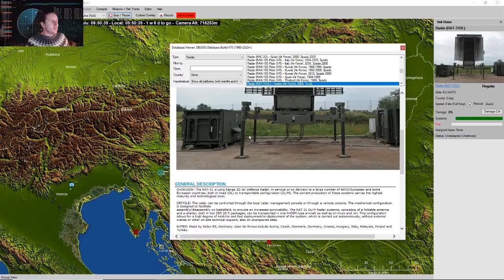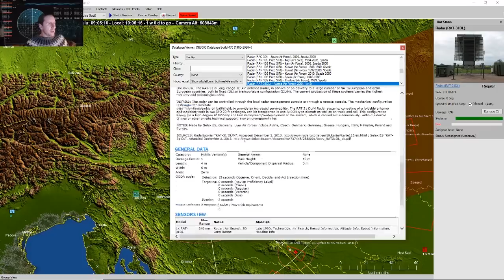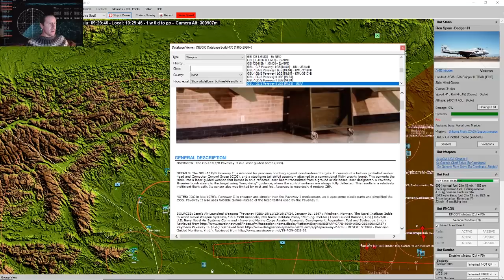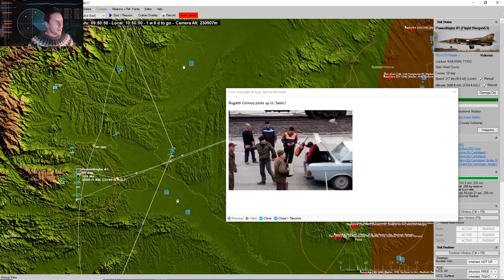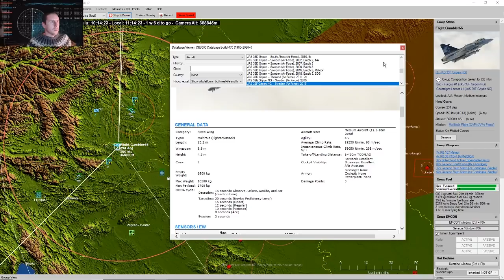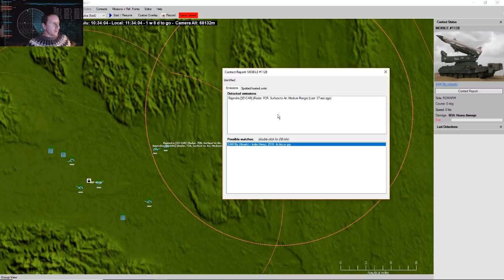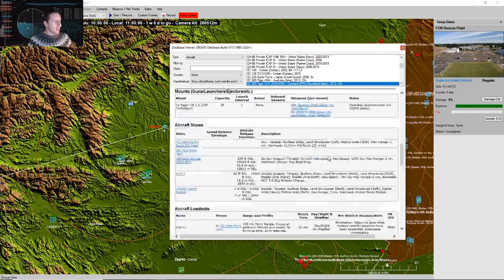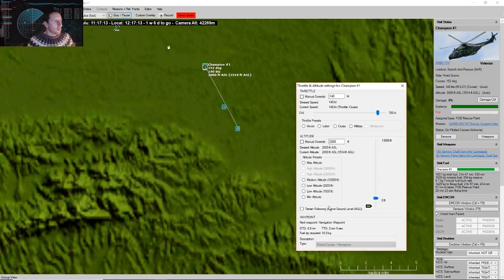Operation Si Bugatti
The Hired Goons assist EU.NATO by rescuing downed pilots. Instead of the brute force, they use the Enver Hoxha Rally Aficionados.